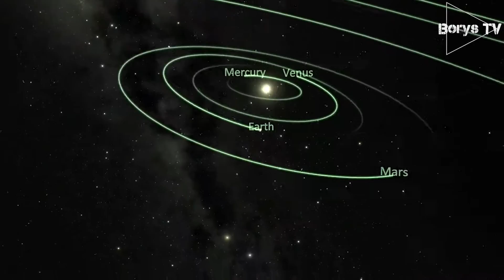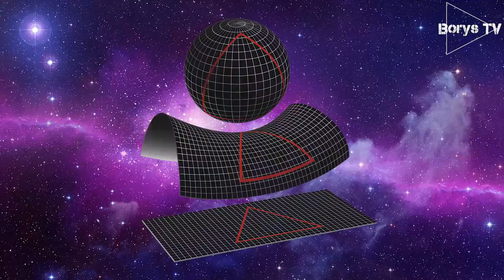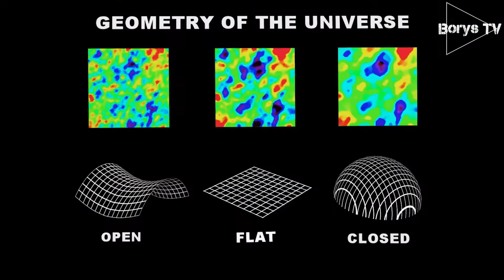WIELKI film o WSZECHŚWIECIE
TU NA DOLE SPIS TREŚCI:
1:15 - Ogólnie o WSZECHŚWIECIE
2:22 - Jak WYGLĄDA wszechświat
3:18 - Jak POWSTAŁ wszechświat
4:18 - LOS wszechświata
5:44 - Co to jest GWIAZDA
6:36 - Ogólnie o GWIAZDACH
7:41 - Jak POWSTAJĄ gwiazdy
8:42 - Co to SUPERNOWA
9:50 - Co to KOMETA
10:36 - ASTEROIDY, METEOROIDY, METEORY, METEORYTY
11:33 - Co to GALAKTYKA
12:16 - Powstanie UKŁADU SŁONECZNEGO
12:48 - Co to PLANETA
13:43 - MODEL układu słonecznego
15:18 - Słońce
16:28 - Merkury
17:46 - Wenus
18:41 - Ziemia
19:32 - Księżyc
20:35 - Mars
22:19 - Pas planetoid
22:39 - Jowisz
24:09 - Saturn
25:03 - Uran
26:04 - Neptun
26:50 - PLANETA KARŁOWATA - Pluton
28:51 - ZAKOŃCZENIE

Borys TV tym razem podejmuje bardzo obszerny temat - mianowicie wszystkie powszechne zwroty związane z wszechświatem. W programie m.in. układ słoneczny, poszczególne planety, komety i rozważania filozoficzne na temat kosmosu. Idealny film, aby pouczyć się przed sprawdzianem.

Muzyka:
LEMMiNO - Moon
LEMMiNO - Venusian
LEMMiNO - Infinity
LEMMiNO - Voyage
LEMMiNO - Parallax
LEMMiNO - Terra
LEMMiNO - The Pression
twenty øne piløts - Heathens